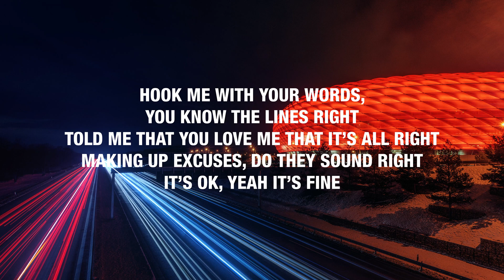Fazerdaze - Winter - (Slowed + Reverb) with Lyrics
Another slowed vibe for y'all!